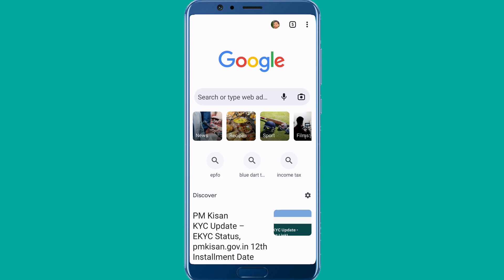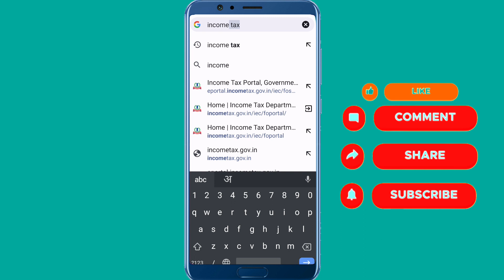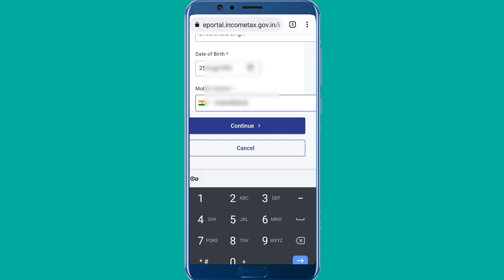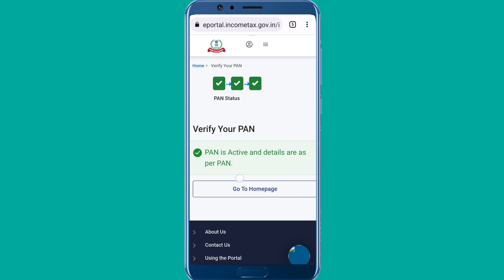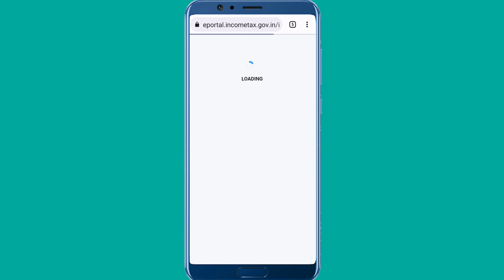How To Verify PAN Card Online 2023 | PAN Card Verify Kaise Kare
Video About-
Dosto is video me bataen hai PAN card ko online verify kaise karen PAN card ko verify karne ka complete process bataya gaya hai

link aadhar card with mobile number how to activate invalid E pan card
पैन कार्ड को घर बैठे एक्टिव कैसे करें
pan card active or inactive kaise check Karen
pan card active or inactive check
How to verify Pan Card Online in 2023 How to check your Pan Card Active or not
check your pancard active or deactive in 2 minutes
Pan is active but details are not as Per Pan

owner.
                         (  DHEERENDRA SINGH )

Dheerendra Singh
From - Dataganj Badaun (U.P) India.